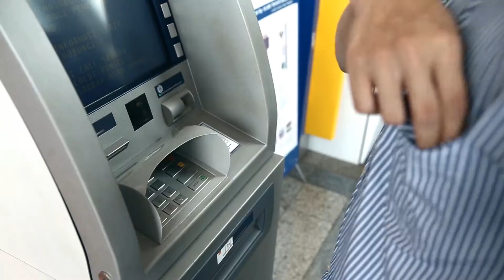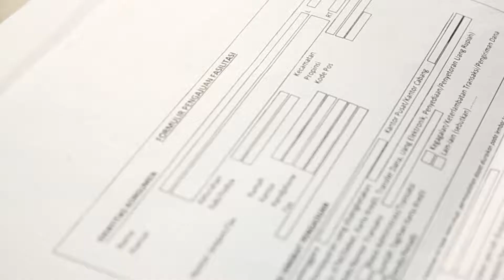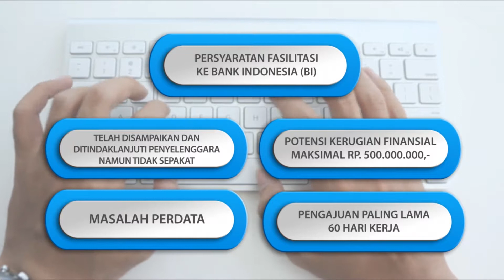FILM PERLINDUNGAN KONSUMEN SISTEM PEMBAYARAN (BI)